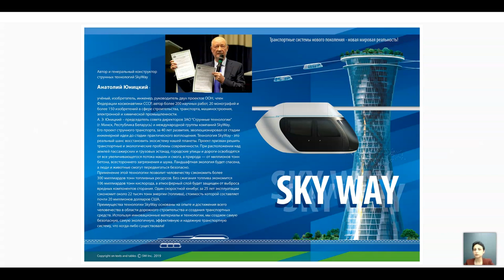20.05.2021 tarihli teknoloji sunumu. Sunucu: Nergiz Bülbül.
SkyWay, yüksek mukavemetli tel raylar boyunca hareket eden yenilikçi bir üstten elektrikli taşıma aracıdır. Bugün proje dünya taşımacılık pazarına girmek için yatırımları çekiyor. SkyWay taşımacılığı, 2016 yılından beri Belarus'ta, 2019'dan beri Birleşik Arap Emirlikleri'nde test edilmektedir.

Projenin kurucusu, 40 yılı aşkın süredir telli taşıma teknolojisini geliştiren mühendis ve tasarımcı Anatoli Eduardovich Unitsky'dir.

SkyWay'e neden yatırım yapmalısınız?

👉 Kar elde etme imkanı.
👉 Büyük bir şirkette pay.
👉 Satışlardan elde edilen temettüler.

(videoların yabancı dillere çevrildiği kanallar)